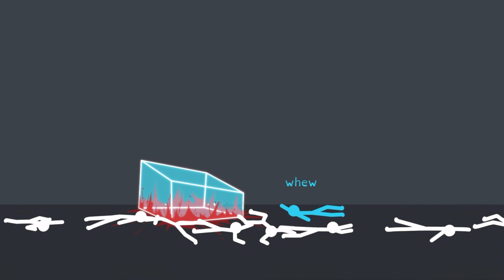Sparky Duelist Demo but it’s looped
Originally by Piemations on his second channel Slice of Pie

You’re welcome for making this